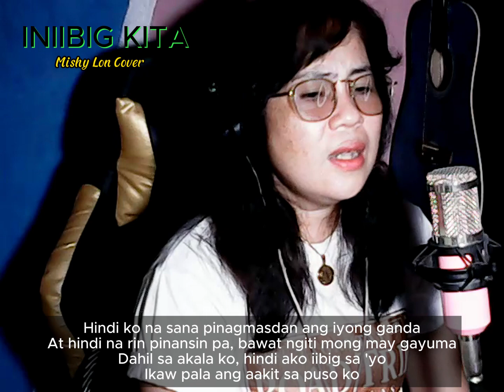Iniibig Kita - Roel Cortez || Mishy Lon Cover